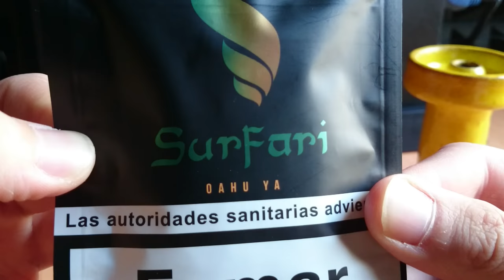Review de SURFARI sabor OAHU YA + Steamulation + carbon 7Days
Probando mas sabores de SURFARI, disfrutad people y dejadme comentarios con el preguntaalewis lo que queráis preguntar y que saliera en un futuro video de preguntas y respuestas. Gracias de corasao